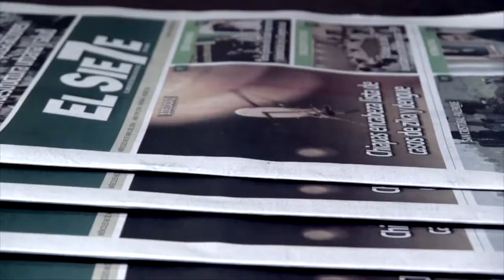Imagenes de rescate a víctimas del sismo en Indonesia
Al menos 56 personas han muerto, conforme al último recuento oficial, publicado este domingo, como consecuencia del terremoto de magnitud 6,2 que azotó a la isla de Célebes, en el centro de Indonesia.